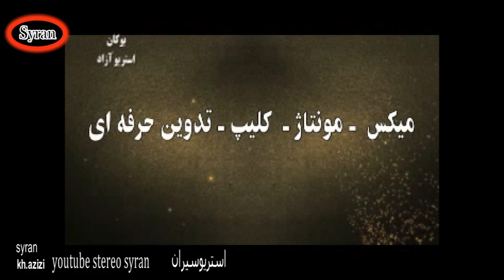Shirwan Banai Zamawand 2 2018